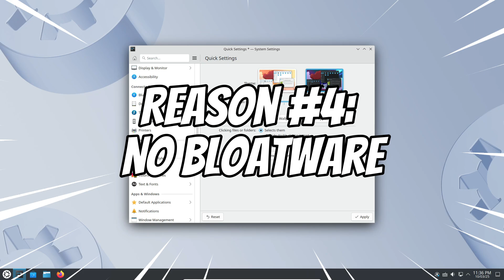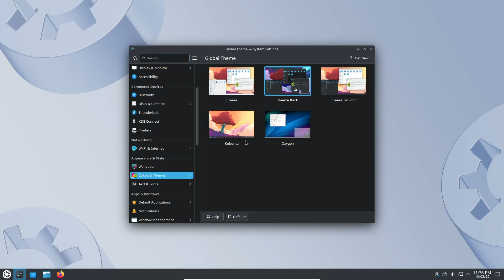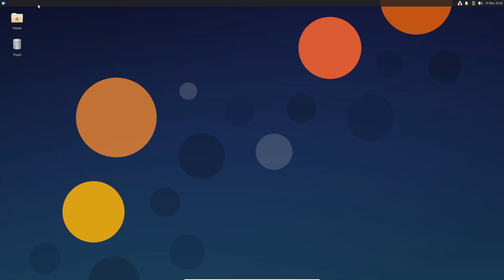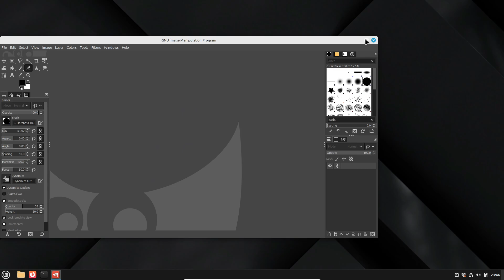Ditch Windows: 5 Reasons to Switch to Linux Today!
Tired of bloatware, high costs, and limited customization on Windows? In this video, we break down 5 compelling reasons why you should switch to Linux right now. Learn how Linux offers a free and open-source operating system, unmatched customization, enhanced security, and the ability to run on older hardware. Whether you're a tech newbie or a seasoned pro, discover why Linux might be the perfect upgrade for your PC.